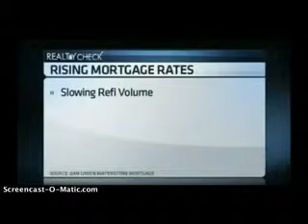Housing Market Crisis Global Economic Monitor 2013 - 2014